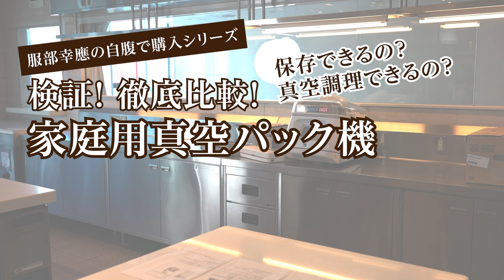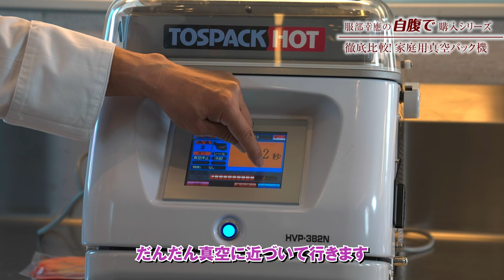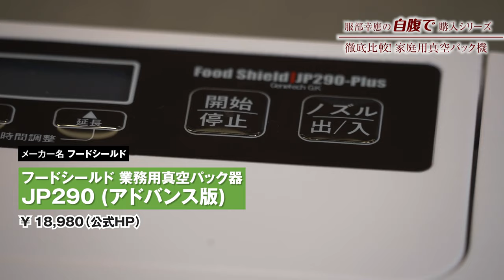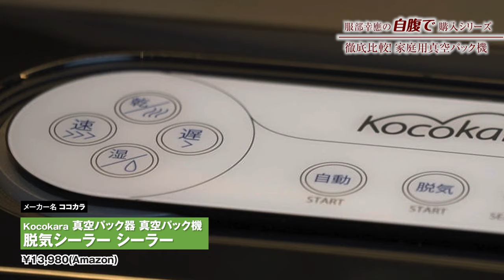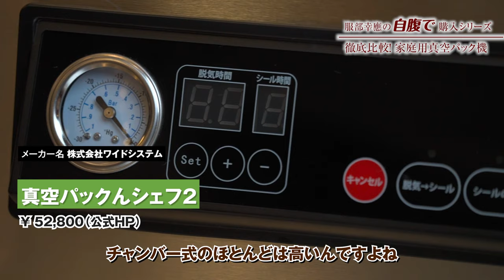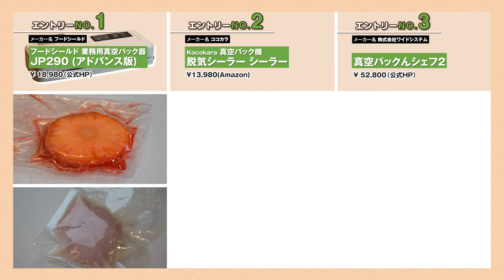【自腹で購入】家庭用真空パック機3つをプロが徹底検証してみた！【服部幸應】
多くのシェフや栄養士を育てる服部栄養専門学校校長・服部幸應と講師陣が、皆様に代わり気になる調理家電などをレビューする「自腹で購入」シリーズ！
※広告案件ではありません。

今回は、家庭用の真空パック機3つをプロの目線で比較・検証！

1:04　真空調理の良いところ
1:22　真空保存の良いところ
4:01　エントリーNo.1　フードシールド 業務用真空パック器 JP290 (アドバンス版)
6:24　エントリーNo.2　Kocokara 真空パック器 真空パック機 脱気シーラー シーラー
9:29　エントリーNo.3　ワイドシステム　真空パックんシェフ2
12:33　まとめ

※アマゾン・アソシエイト・プログラムを利用しています。
フードシールド 業務用真空パック器 JP290 (アドバンス版)

Kocokara 真空パック器 真空パック機 脱気シーラー

ワイドシステム　真空パックんシェフ2

来週は、今回パックした鶏肉でサラダチキンを作っていきます。
レシピも公開しますので、お楽しみに！

このほかにも、服部幸應に試してみてほしい調理家電がありましたらぜひコメントにてリクエストくださいね！

【服部幸應プロフィール】
学校法人服部学園理事長・服部栄養専門学校校長
医学博士/日本食普及の親善大使
立教大学卒。昭和大学医学部博士課程修了。
農林水産省「食育推進会議」委員・「食育推進評価専門委員会」座長。
仏国大統領よりレジオン・ドヌール勲章シュバリエ章および国家功労勲章シュヴァリエ章および仏国農林水産大臣より農事勲章オフィシエ章、旭日小綬章、東京都知事功労賞、’95年度ベスト･ドレッサー賞、’96年度メガネ･ベスト･ドレッサー賞、’01年度ベストユニフォームドレッサー賞、他多数。

現在は、学校法人服部学園理事長・服部栄養専門学校校長を務める傍ら、各種団体の委員、講師も務める。また、多数メディアの出演、企画・監修も手掛ける。「食は人の心と体を育むものである」という精神のもと、長年にわたり「食育」の大切さを説き、実践している。